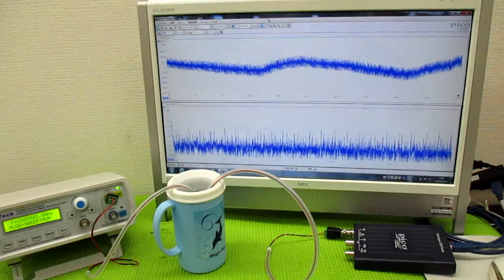メガヘルツの超音波発振制御プローブを利用した実験動画